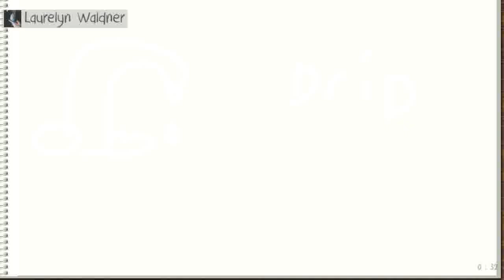On Wednesday, June 01, 2016 at 10:29:05 AM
Laurelyn Waldner was drawing, Neam Khrisat guessed it right